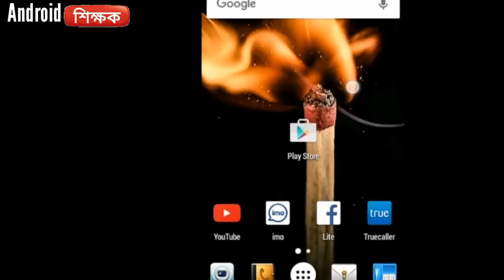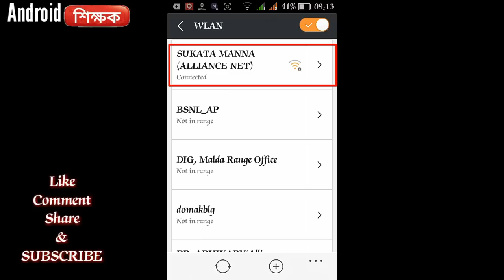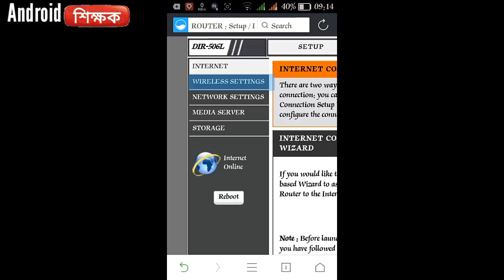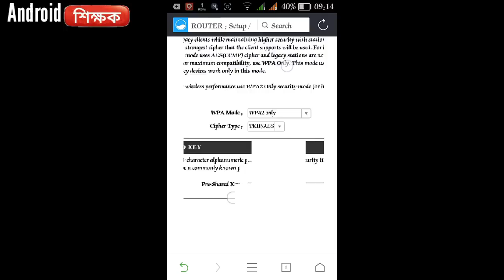How to find saved wifi password without root in Bangla?